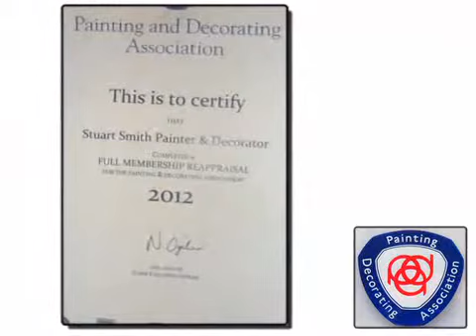Stuart Smith Painter & Decorator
My client list is long and varied from single rooms to complete house redecs, commercial work, schools, heritage and listed buildings. All with a friendly reliable and professional manner., 52, Hutchinson Road, Rochdale, Lancashire, OL11 5TX,